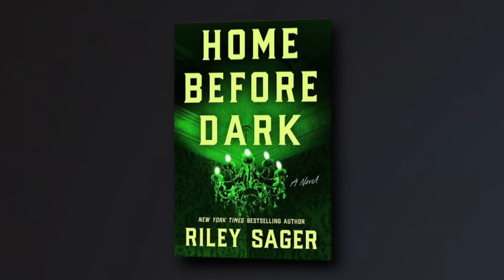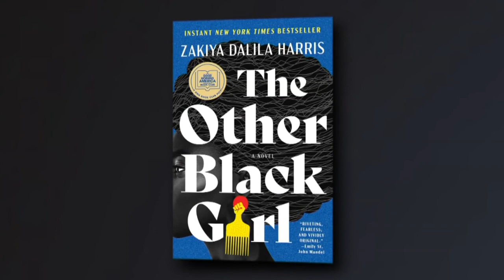Olivia's Book Club: Riley Sager, "Survive The Night"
Fans of Riley Sager’s work know that he is a master at delivering twist after twist in suspenseful thrillers like “Home Before Dark,” “Lock Every Door,” and his latest, “Survive The Night.”

Sager joins the podcast to talk to Olivia about the novel, its protagonist Charlie, and why the film student fears she may be the Campus Killer’s next victim. He set the book in 1991, the same time that Sager was a college student, allowing him to reference his own favorite music and movies to bring the story and tension to life. Sager talks about how post-pandemic readers may tap into their own feelings of being trapped as they journey along in the car next to Josh, not knowing when or how the road trip will end, or who will survive the night. Olivia admits to the author that this is her first time reading his work—another reliable recommendation from Margaret!

In a Moment with Margaret, they discuss the Spotify playlist (and movie list!) the author crafted as companions to his latest book. Margaret also recommends “Summer of ‘69” by Elin Hilderbrand, a different genre, but a book that also taps heavily into music to set the scenes and the period.